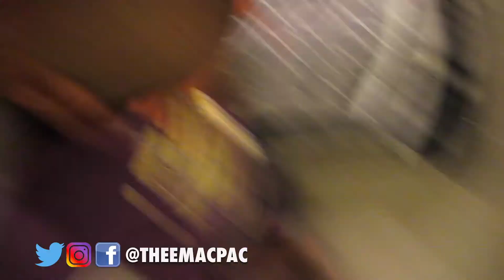Our Super Bowl Reaction | Mac Pac Season 1 Episode 20